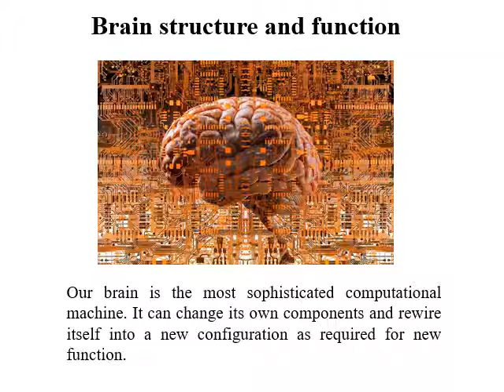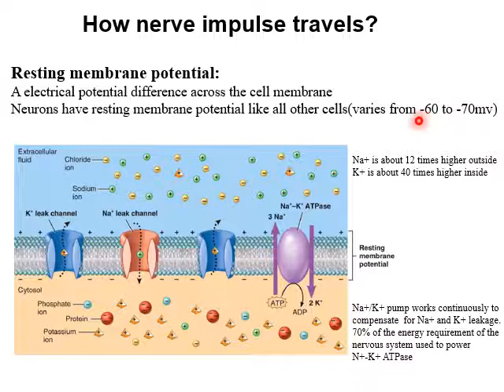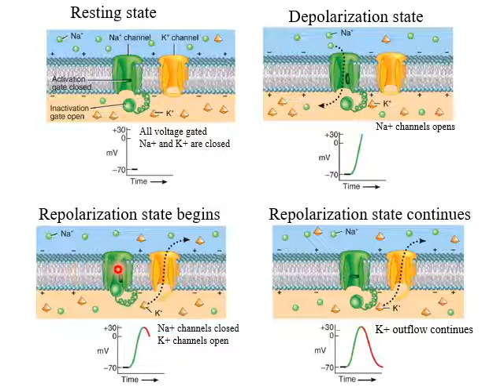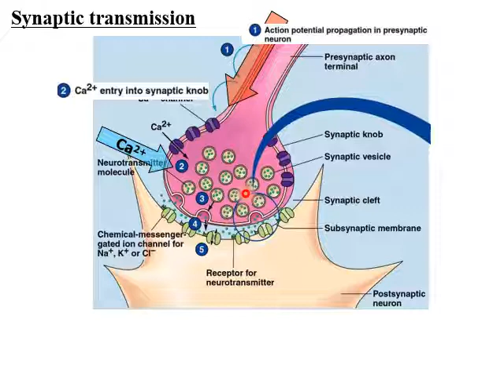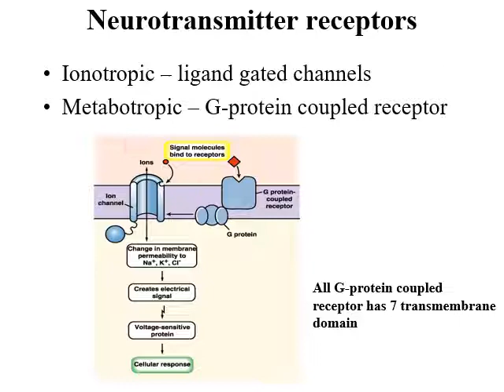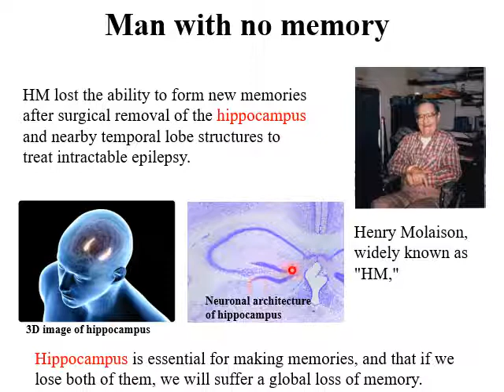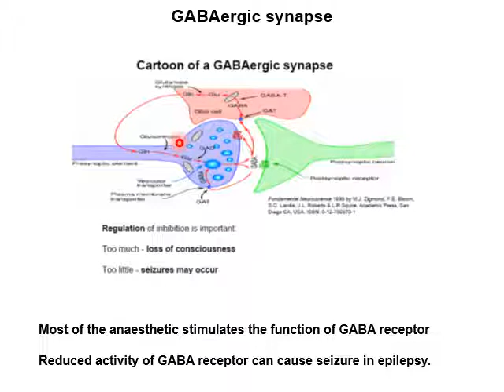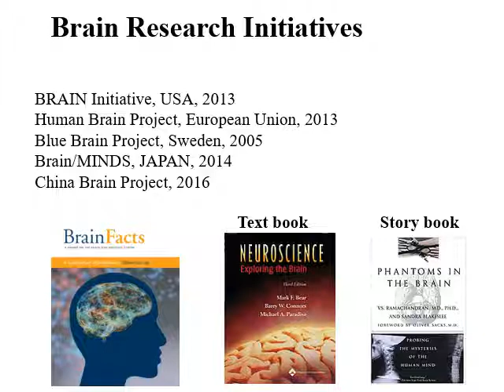Neurobiology IIT KGP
Neurobiology  IIT KGP : This is the lecture on Neurobiology under the subject BS20001 by Prof. Dibyendu Samanta, from department of Biotechnology.